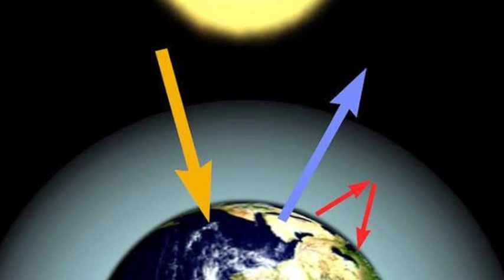প্রাচীনকালে ভারতের থেকে বিচ্ছিন্ন হয়ে যাওয়া "কুমারী কন্দম"-এর ইতিহাস। The story of "Kumari Kandam"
প্রাচীনকালে ভারতের ভূভাগ থেকে বিচ্ছিন্ন হয়ে যাওয়া "কুমারী কন্দম"-এর ইতিহাস। The story of "Kumari Kandam".

নমস্কার,
           বন্ধুরা, বর্তমান পৃথিবীতে গ্লোবাল ওয়ার্মিং এর কারণে অনেক বিনাশকারী ঘটনা ঘটে চলেছে, আর বিঞ্জানও জানিয়েছে যে, পৃথিবীতে তাপমাত্রা যত বৃদ্ধি পাবে সমুদ্রস্তর ততই উপরে আসতে থাকবে। আর সমুদ্র স্তর উপরে আসা মানেই যে স্থানে আমরা বসবাস করছি ভবিষ্যতে সে জমি সমুদ্রের নীচে তলিয়ে যাবে। আর প্রাচীনকালে এমন অনেক ঘটনা ঘটেওছে। তার একটি বড় উদাহরণ হল "কুমারী কন্দম" যা বর্তমান ভারতের থেকেও তিন গুণ বড় ছিল। বলা হয়ে থাকে পৃথিবীতে মানব জাতির সৃষ্টি আফ্রিকায় না হয়ে "কুমারী কন্দম" মহাদ্বীপে হয়েছিল। আজকের এই ভিডিওতে ভারতের থেকে বিচ্ছিন্ন হয়ে যাওয়া এই মহাদ্বীপ সম্পর্কে সম্পূর্ণ ইতিহাস জানতে পারবেন।

#"Kumari_Kandam

Video is for educational purpose only.Copyright Disclaimer Under Section 107 of the Copyright Act 1976, allowance is made for "fair use" for perposes such as criticism, comment, news reporting, teaching, scholarship, and research.